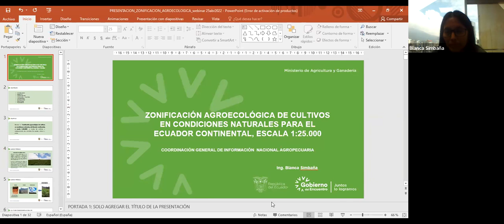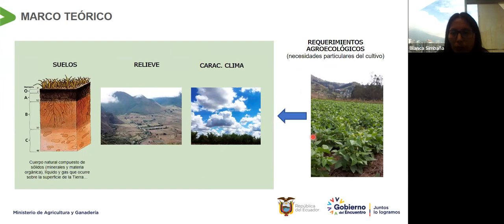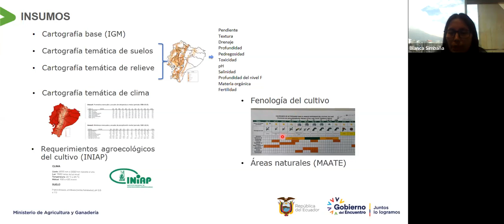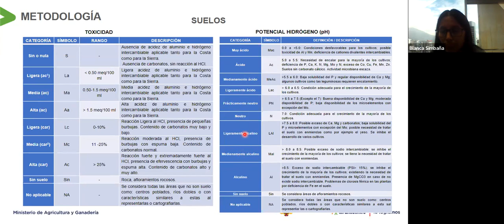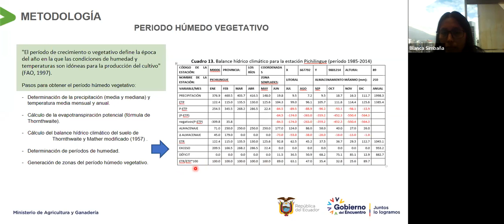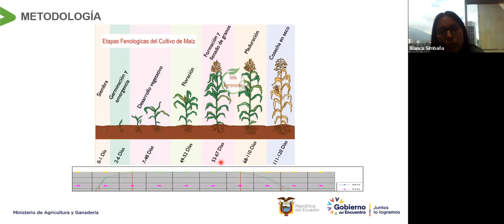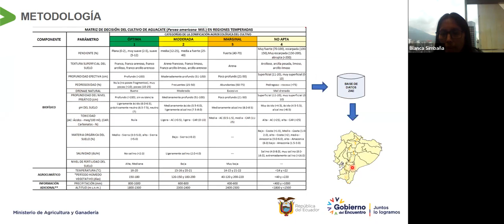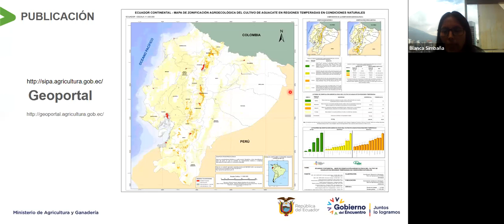Webinar: Zonificación Agroecológica de cultivos en condiciones naturales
Objetivo:
Dar a conocer la metodología de zonificación agroecológica de cultivos en condiciones naturales, generada por el Ministerio de Agricultura y Ganadería (MAG).

Expositor:
Mgs. Blanca Simbaña, Ingeniera Geógrafa y del Medio Ambiente, Magister en Gestión Ambiental, Especialista en Teledetección Aplicada a la Observación e Información Territorial,  con experiencia en análisis y modelamiento SIG con aplicaciones en agricultura, monitoreo satelital agrícola, he participado en varios proyectos de generación de información geográfica a nivel nacional.